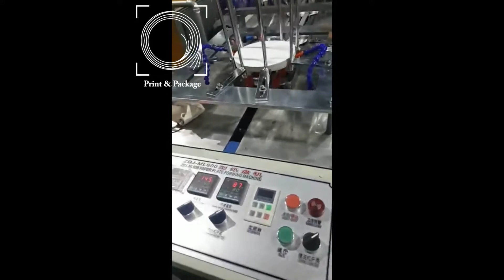Гидравлическая машина для производства тарелок 600Y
Гидравлическая машина для производства тарелок 600Y (однопоточная)